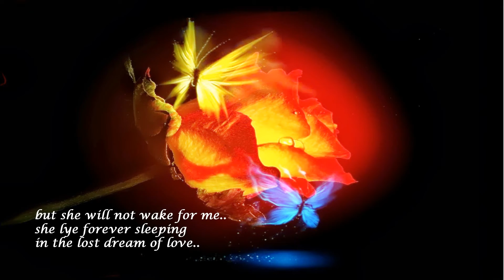Lost Dream of love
Video made by Shanti, 2013

Music ~ ZenMoon ~ Wendell Yuponce